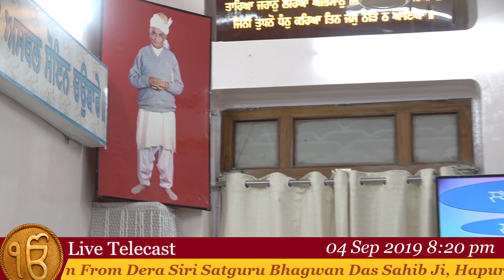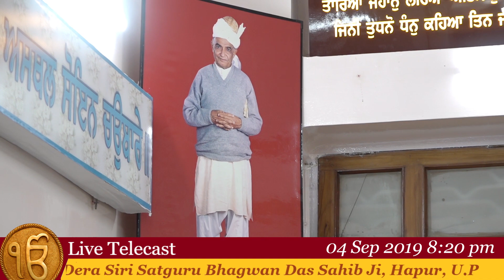Bhabhi Maa Ji ( 4-Sept-2019, Evening ) From Dera Siri Satguru Bhagwan Das Sahib Ji , Hapur , U.P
74th Jyoti Jot Gurpurab Dhan Dhan Sri Satguru Bhagwan Das Sahib Ji From From Dera Siri Satguru Bhagwan Das Sahib Ji, Hapur, U.P